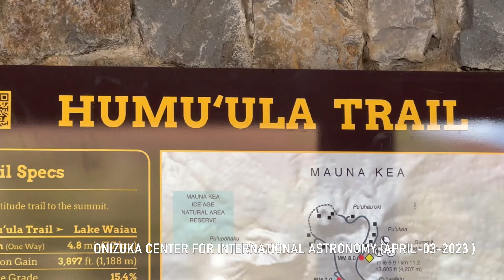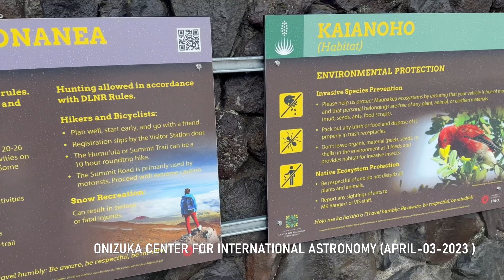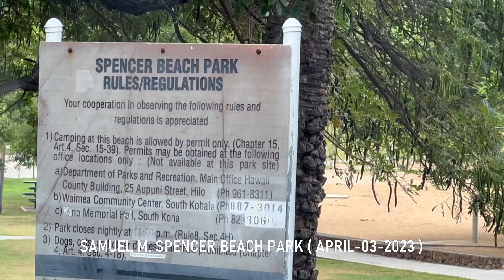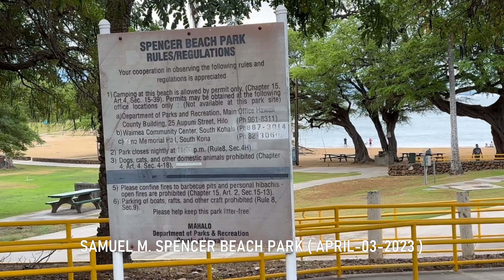GO TO BIG ISLAND DISK 26 KINGS LAND CITY OF KONA, HAWAII (MARCH- 28- 2023)